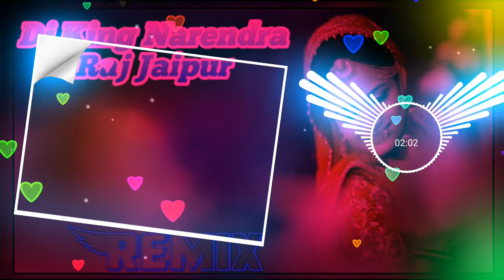Jila karoli ke thane M Song New( 3D Hard Brazil Mix) Meenawati Song DJ KING NARENDRA RAJ JAIPUR